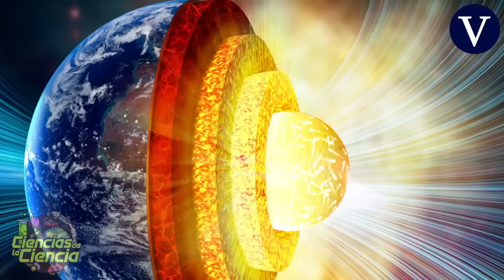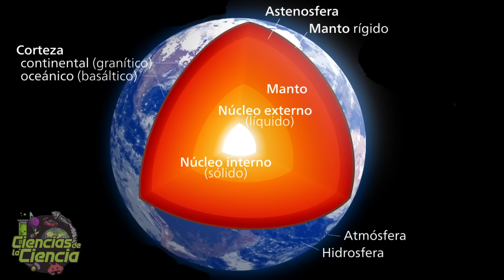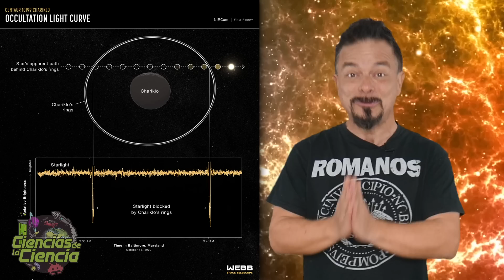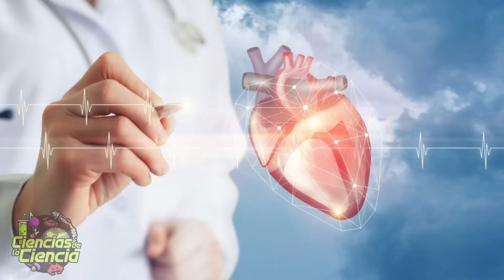El James Webb nos sorprende con los anillos de Cariclo | Noticias Científicas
¡Nuevo vídeos de noticias científicas! En este vídeo les presentamos 10 de las noticias más interesantes y sorprendentes del mundo de la ciencia. Desde la ralentización del núcleo de la Tierra hasta la nanotecnología y la bioimpresión 3D, estas noticias te dejarán sin aliento. Descubre la historia evolutiva de los anfibios, los super satélites que están salvando a Europa y el secreto de las larvas. Y no te pierdas la sorpresa de los anillos de Cariclo y las hazañas de Yutu 2 en la luna. ¿Cuál es la noticia que más te ha llamado la atención? ¡Gracias por acompañarnos!

Noticias Científicas:

0:00 Introducción
0:56 El núcleo de la Tierra se ralentiza: ¿qué significa para nosotros?
2:00 La rana mágica de la Tierra Media: Descubriendo a Hyloscirtus tolkieni
2:56 El James Webb nos sorprende con los anillos de Cariclo
3:52 ¡La historia evolutiva de los anfibios al descubierto!
5:13 Tom y Jerry: los super satélites que están salvando a Europa
7:08 ¡Descubrimos el secreto evolutivo de las larvas!
8:43 ¡Yutu 2 sigue haciendo historia en la luna!
9:38 La nanotecnología y la bioimpresión 3D: ¿el fin de las enfermedades incurables?
10:52 La robótica blanda se une a la biomedicina
12:26 ¡Los asteroides son como colchones gigantes del espacio!

Boergens, E. et al "Quantifying the Central European Droughts in 2018 and 2019 With GRACE Follow-On". Geophysical Research Records (2020).
IAA (CSIC)
Kligman, B. et al. Triassic stem caecilian supports dissorophoid origin of living amphibians, Nature (2023).
Martín Zamora, F.M. et al., "Annelid functional genomics reveal the origins of bilaterian life cycles". Nature (2023).
IGEO (CSIC-UCM)
ICMM Comunicación / CSIC Comunicación
INABIO
EFE / VHIO
Lee, K. et al. “Emerging Contaminants and New POPs (PFAS and HBCDD) in Endangered Southern Resident and Bigg’s (Transient) Killer Whales (Orcinus orca)”. Environmental Science & Technology, 2022

𝓜𝓾𝓬𝓱𝓪𝓼 𝓰𝓻𝓪𝓬𝓲𝓪𝓼

𝓙𝓙 😘👌